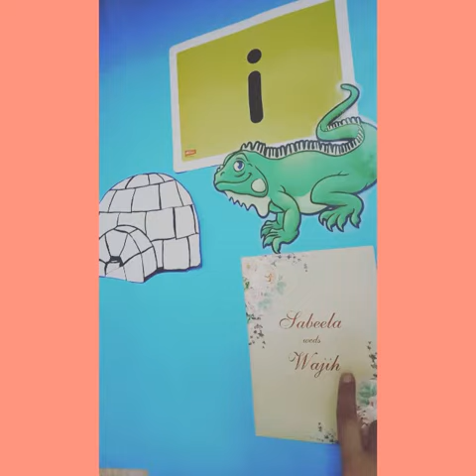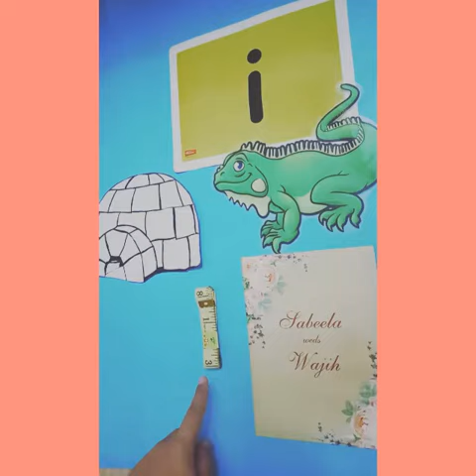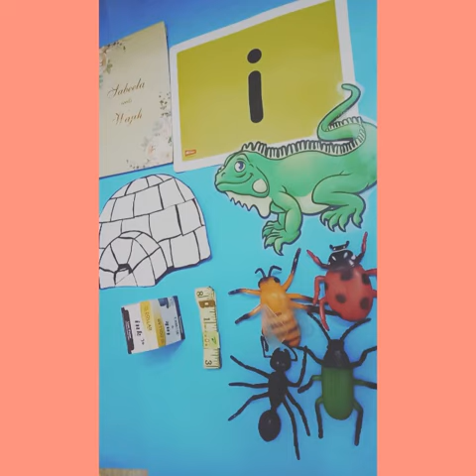introduction of sound i